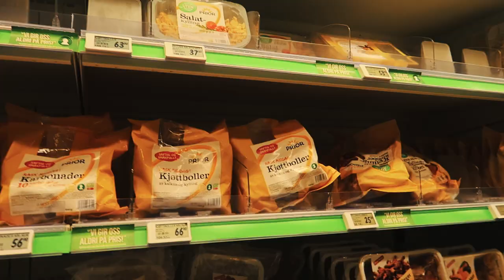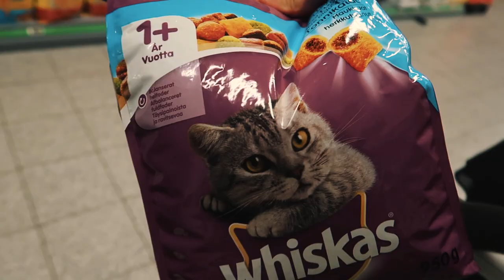HE IS JOINING TEAM 10?! (+ BONUS MUSICVIDEO)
I denne spesielle vloggen tar Thomas over, fortell meg hva dere syns, haha. Også beklager jeg til dere som ikke kan engelsk, eller forsåvidt Thomas sin dialekt...

FAQ:
Q: Hvor gammel er Thomas?
A: Han er 19 år.

Q: Hvilket kamera bruker han nå? Og hva redigerer du med?
A: Han bruker et Canon Powershot G7 X Mark ii. Jeg redigerer med Adobe Premiere Pro CC 2017.